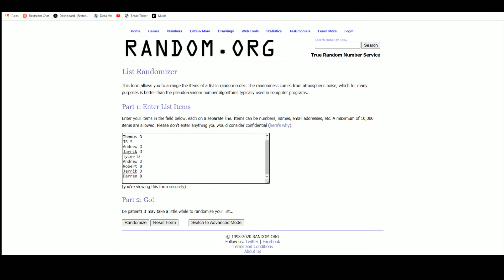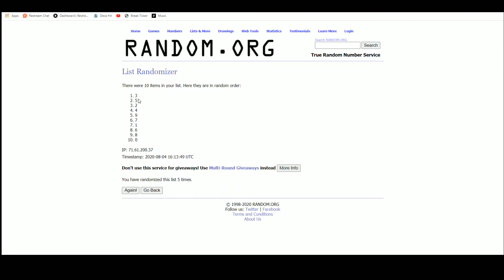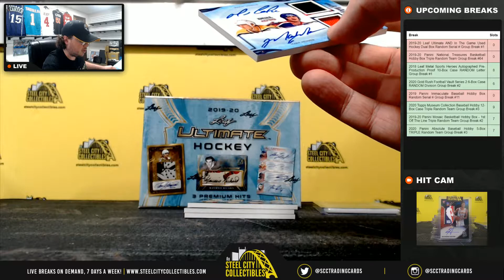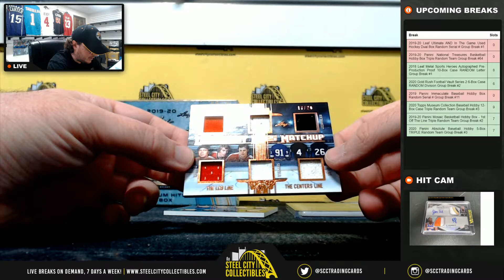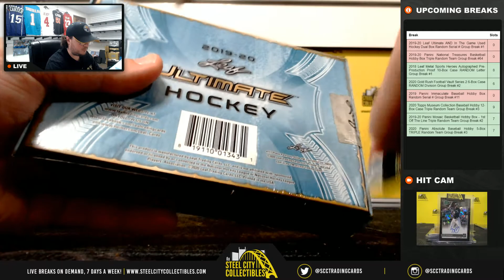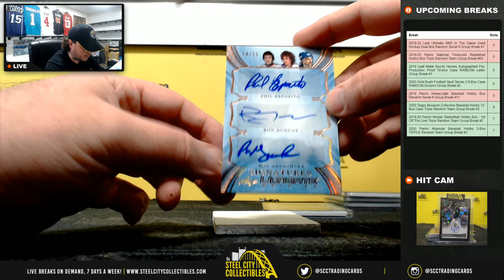2019-20 Leaf Ultimate AND In The Game Used Hockey Dual Box Random Serial # Group Break #1